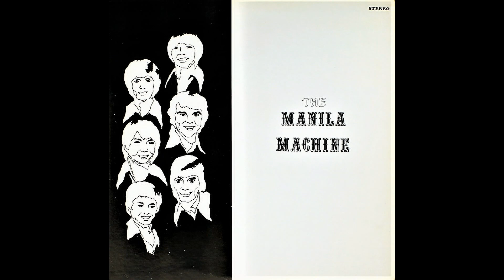The Manila Machine - Groove Me